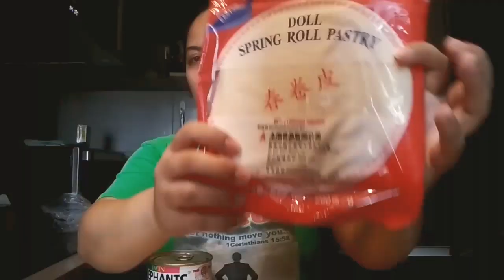FILIPINO BANANA TURON 😋/FILIPINO SNACK/mhaivlogs